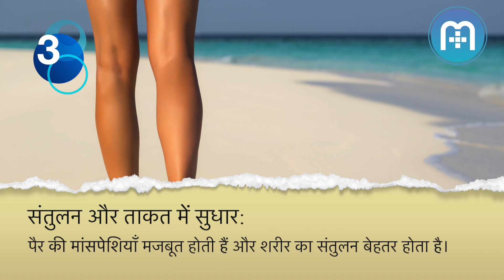नंगे पैर चलने के लिए 3 मुख्य कारण | 3 Top Reasons to walk barefoot